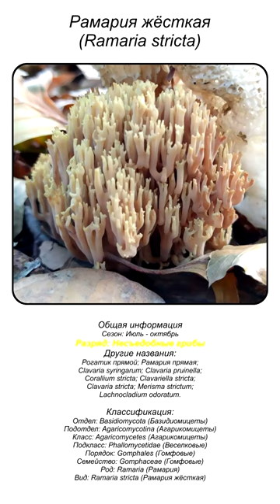Рамария жёсткая (Ramaria stricta) short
Рамария жёсткая (Ramaria stricta)

Систематика:
• Отдел: Basidiomycota (Базидиомицеты)
• Подотдел: Agaricomycotina (Агарикомицеты)
• Класс: Agaricomycetes (Агарикомицеты)
• Подкласс: Phallomycetidae (Веселковые)
• Порядок: Gomphales (Гомфовые)
• Семейство: Gomphaceae (Гомфовые)
• Род: Ramaria (Рамария)
• Вид: Ramaria stricta (Рамария жёсткая)
Синонимы:
• Рогатик прямой;
• Рамария прямая;
• Clavaria syringarum;
• Clavaria pruinella;
• Corallium stricta;
• Clavariella stricta;
• Clavaria stricta;
• Merisma strictum;
• Lachnocladium odoratum.

Рамария жёсткая (прямая) (Ramaria stricta), рогатик прямой – гриб семейства Гомфовых (Gomphaceae), относится к роду Рамария (Ramaria).
Внешнее описание
Рамария жёсткая (прямая) (Ramaria stricta) имеет плодовое тело с большим количеством разветвлений. Его окрас варьируется от светло-жёлтого до коричневого или буроватого. На месте повреждения или вдавливания мякоти цвет становится бордово-красным.
Разветвления плодового тела преимущественно одинаковые по высоте, располагаются практически параллельно друг другу. Диаметр ножки у жёстких рамарий не превышает 1 см, а её высота – 1-6 см. По цвету ножка – светло-жёлтая, у некоторых экземпляров может иметь фиолетовый отлив. Мицелиальные тяжи, похожие на тонкие нити (или скопление самого мицелия) у прямых рогатиков располагаются вблизи основания ножки.
Сезон и местообитание гриба
Ареал произрастания рогатика жёсткого обширен. Этот вид распространён на территории Северной Америки и Евразии. Найти этот вид можно и в России (чаще – на Дальнем Востоке и в европейской части страны).
Рамария жёсткая развивается в смешанных и хвойных лесах, где преобладают ели и сосны. Гриб хорошо растёт на гнилой древесине, но иногда его можно встретить и на земле, в окружении лесных кустарников.
Съедобность
Рамария жёсткая (прямая) (Ramaria stricta) относится к категории несъедобных грибов. Мякоть гриба – горькая на вкус, острая, имеет приятный аромат.
Сходные виды и отличия от них
Характерные разветвления на плодовом теле не дадут спутать рогатик прямой с какими-либо другими видами несъедобных грибов.
Другая информация о грибе
Существуют противоречивые мнения относительно того, к какому семейству относится описываемый вид. Выше было указано, что он является частью семейства Гомфовые. Но также есть мнение, что Рогатик прямой – из семейства Рогатиковых (Clavariaceae), Рамариевых (Ramariaceae) или Лисичковых (Cantharellaceae).